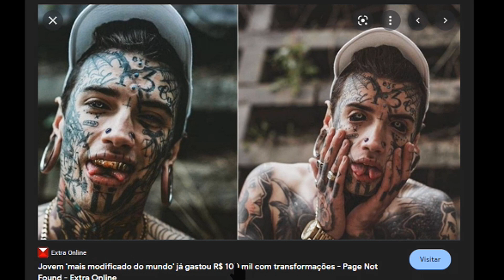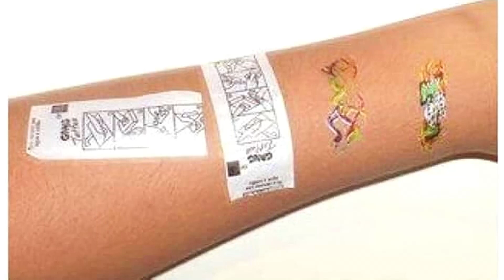Qual o problema desse povo modificado???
Modificações corporais extremas, os mais modificados do mundo